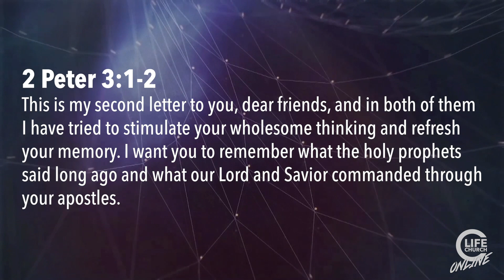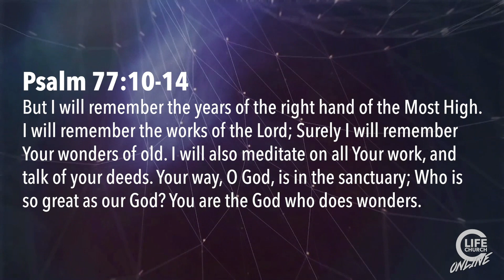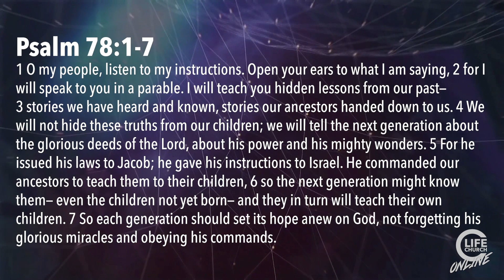Living Above the Storm - Part 1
Crossroads Life Church in Harriston, Ontario